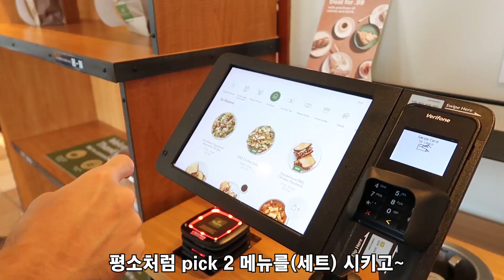🇺🇸[미국일상]휴가 준비하기🏖 | 데이트 | 쇼핑🛍 | 브런치🥯 Prepping for my vacation to Outer Banks!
여러분! 얼마전 다녀온 아우터뱅크스 휴가 영상에 앞서
휴가 준비+떠나는날, 휴가 맛보기 영상을 가지고 왔습니다!🏖

여행 영상 열심히 편집해서 그곳에서의 시간을
생생하게 전달드리겠습니다!💓

기다려주신 모든 분들 감사합니다.🙏🏻❤️

🎵Music by Pete Wentz of Fall Out Boy - Check Your Phone

Music by Gil Wanders - R.O.A.S.N (Ramen On A Summer Night)

Music by vv e r e vv o l f - Sugar & Spice